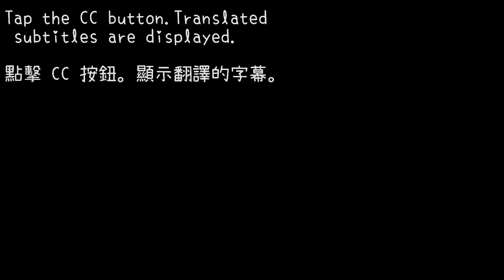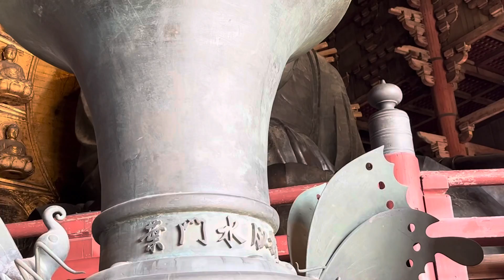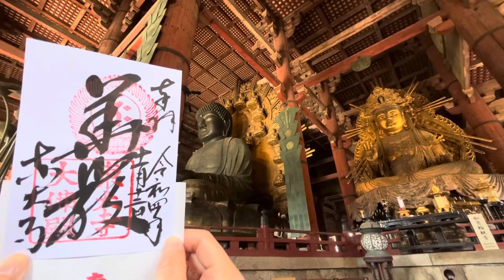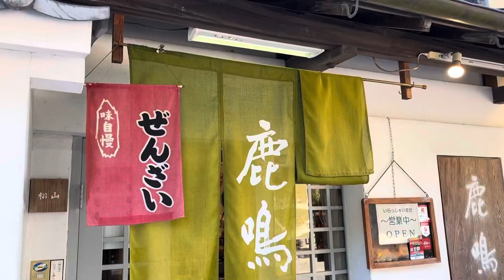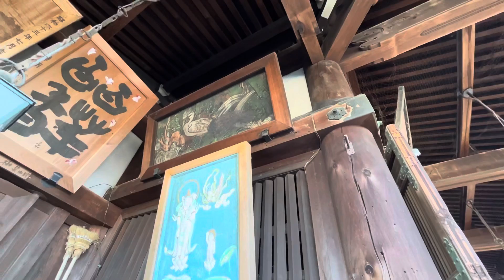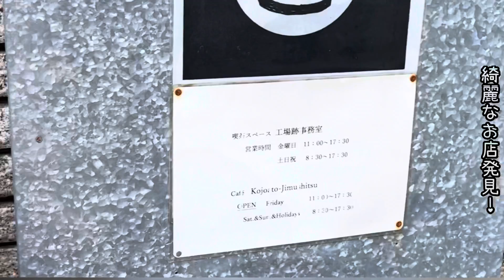秋を先取り！外国の観光客は知っている！奈良公園は、とても魅力的な観光地！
【コテツのくるま】です

今回は夏になり車中泊も大変なので去年の秋動画です秋と言えば奈良公園です、奈良の良さが伝わると良いなと思います！ですが、やっぱりお気軽に見ていただけると嬉しいです♪

動画アップ日など書き込みしています。
日々のつぶやきしています。

Subtitle support

【コテツのくるま】とは

▪️人生を振り返って、時間がもったいなくなり行動を始める

▪️モットーは、見たい風景、食べたい物やりたい事を楽しむこと！

▪️車中泊、キャンプをしながら観光。
　ドラクエウォークのお土産集め、アニメイベントに出かけたりなど。

▪️その旅の記録を残した、とにかくわがままな動画です！

▪️新しい仲間作りや自分アルバムにもなれば良いな♪‥‥‥と思うオジサンの動画です。
　よろしければ、見ていってください♪

【コテツのくるま】では、サムネにドラクエウォークのマークがある動画は、下記場所を紹介しています！
・おみやげゲット
・おでかけキャンペーン関連